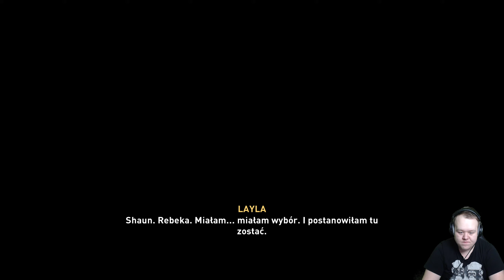Assassin's Creed Valhalla Odc. 54 - BASIM ?!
🎮ENEBA.com - Dobre miejsce żeby kupić sobie gry (PS4, Xbox, PC)! Użyj kodu MAJES żeby dostać 3% zniżki na gry
🎮Zgarnij bonusowe 1 Euro na Eneba ! Zarejestruj się